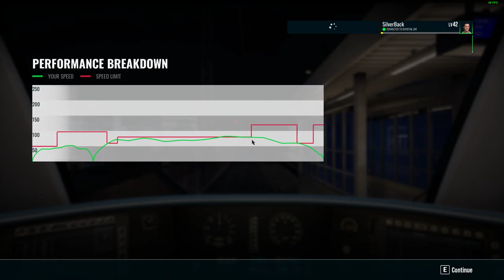Train Sim World 3 | Service 1 [00:00] | S12 Blankenberg(Sieg) to Köln-Ehrenfeld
Game: Train Sim World 3
Country: Germany
Mode: Timetable
Service: S12 Blankenberg(Sieg) to Köln-Ehrenfeld
Time: 00:00
Locomotive: BR423 DBKS
Route: Schnellfahrstrecke Köln